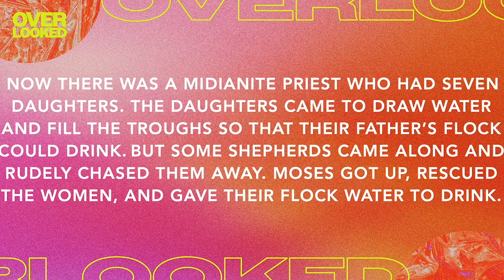How God is Preparing You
7.14.24 | Rev. Terri Swan
Salem United Methodist Church | St. Louis, MO

Join Salem United Methodist Church for our live worship experience. Plug into community, engage in live worship with Salem St. Louis, and hear a powerful word from God.